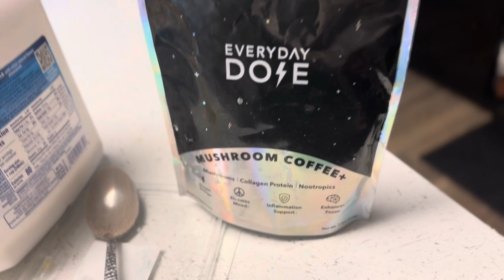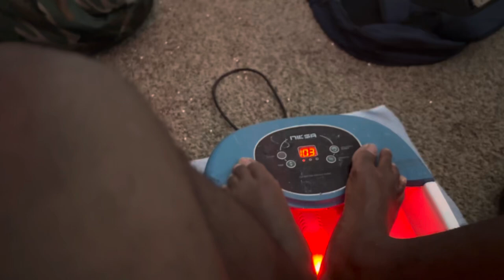OFF THE GRID ……..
What I do when I’m tried and off my device .

Disconnected from the world 🌎

Love yall stay safe  , every real one go through real shit 🙌🏾.